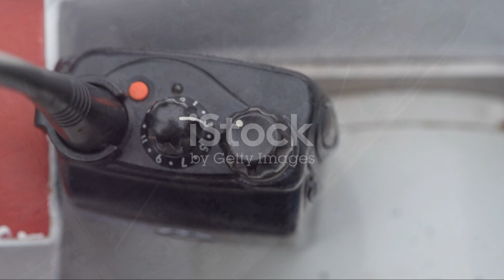"Ferry Dock Collapse on Sapelo Island: 7 Dead and Many Injured – What You Need to Know"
A tragic ferry dock collapse on Sapelo Island, Georgia, has left 7 dead and many injured during a community celebration for the Gullah-Geechee culture. In this video, we provide an in-depth look at the ferry dock collapse, the immediate response from emergency services, and the ongoing investigation into this devastating incident.

What You’ll Learn:
Details of the Incident: How the ferry dock collapsed and the events leading up to it.
Casualties and Injuries: The impact on the local community and those affected.
Emergency Response: The actions taken by local authorities and rescue teams.
Community Support: How the Sapelo Island community is coming together during this difficult time.
Investigation Updates: Insights into the ongoing investigation into the cause of the dock collapse.